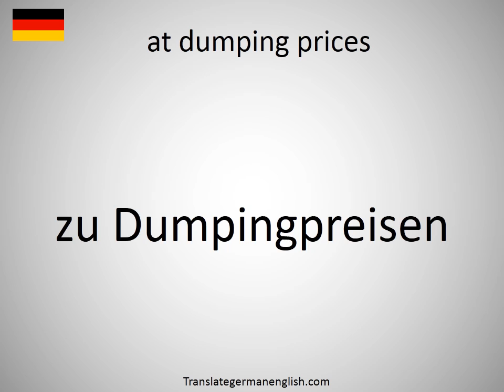How to say at dumping prices in German?